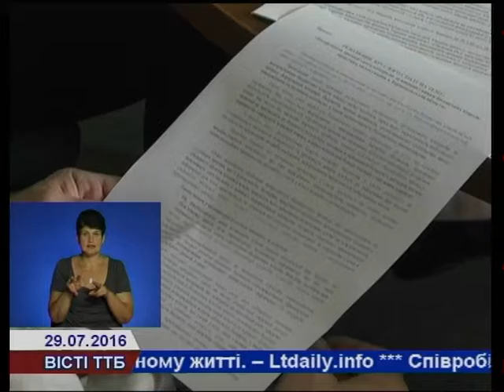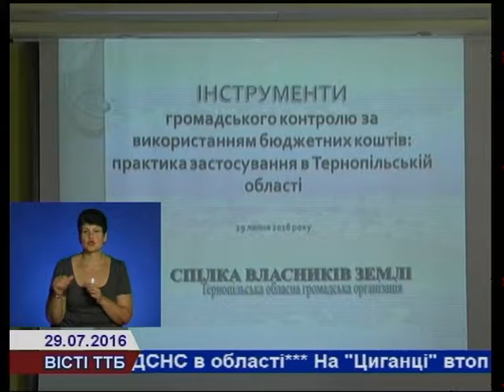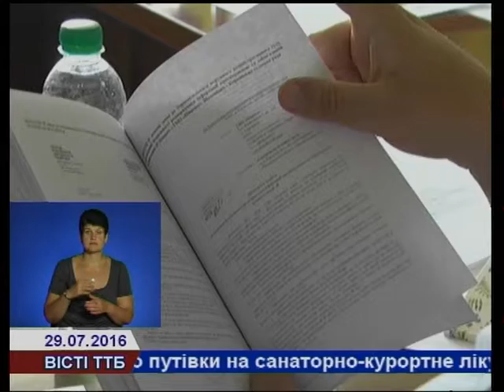Громадськість провела оцінила відкритість бюджетів на Тернопіллі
Чи відкрита інформація про бюджет нашої області? Чи може тернополянин дізнатись потрібну йому інформацію? Якщо так, то яким чином і чи мають право йому відмовити? Як взагалі громада повинна контролювати бюджет краю? Відповіді на ці питання намагались знайти представники ГО та влади за круглим столом.